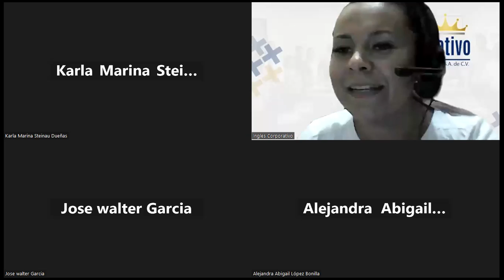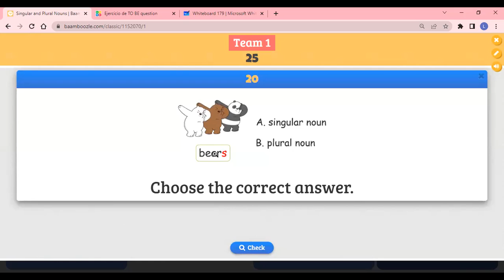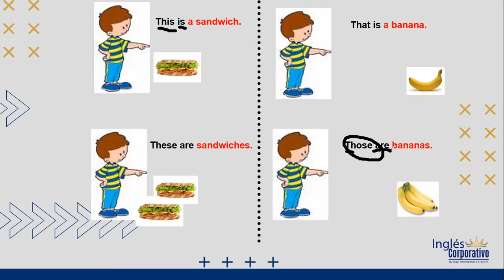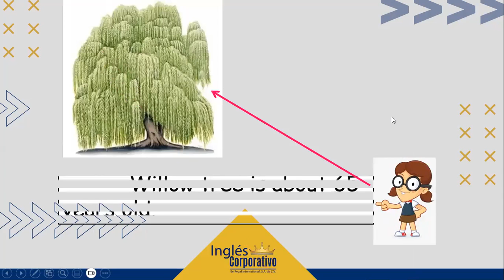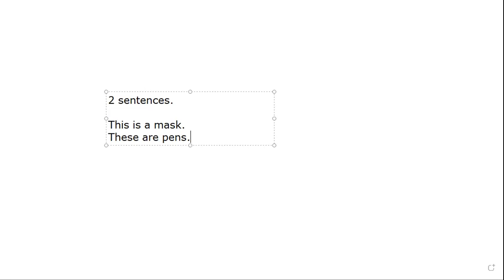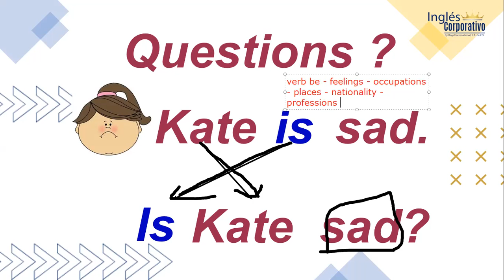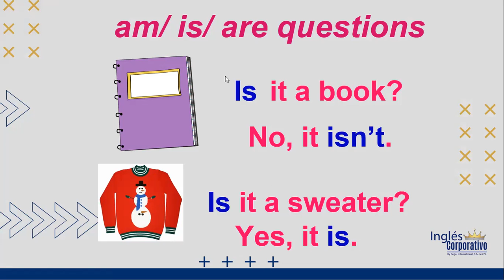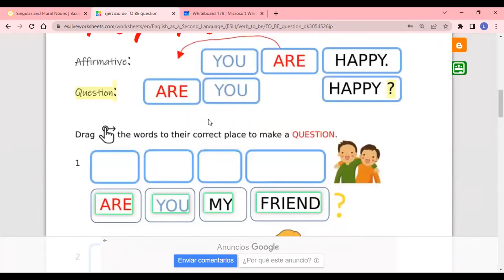SESION 5 - 05-06-2023 - P1-01-8-9-PM-05-23 - ROSEMARY ALVARADO - QUESTIONS VERB TO BE